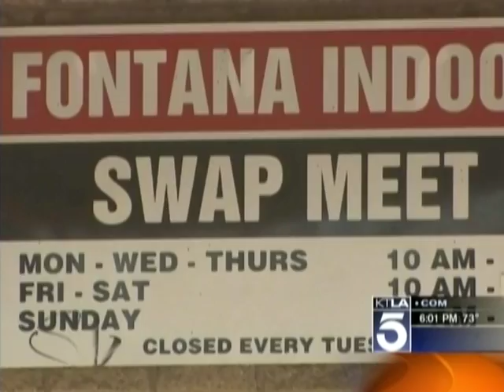KTLA - Liberte Chan 6pm (20-04-12)